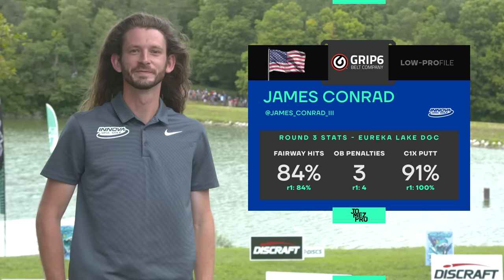2019 DISC GOLF WORLD CHAMPIONSHIPS | FINALF9 | Wysocki, McBeth, Keith, Conrad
You're watching Disc Golf coverage of the Men's Final Round R5 Lead Card at the 2019 PDGA Professional Disc Golf World Championships!

Card:
Paul McBeth
Ricky Wysocki
Emerson Keith
James Conrad

BigSexy Commentary:
Jeremy “Big Jerm” Koling & Nate “Sexy” Sexton

Course:
Lake Eureka DGC | Peoria, IL

Like the music?